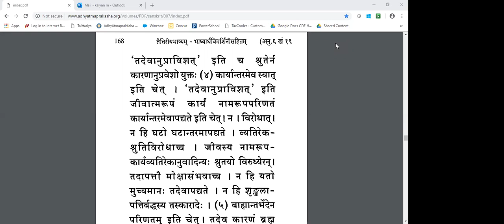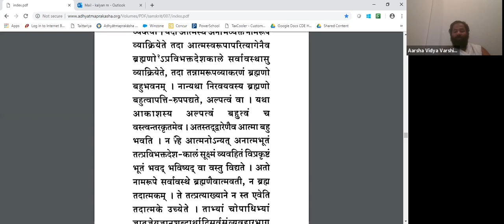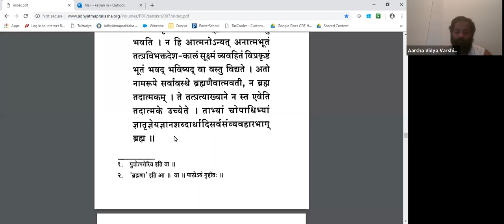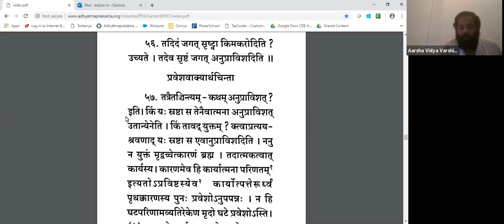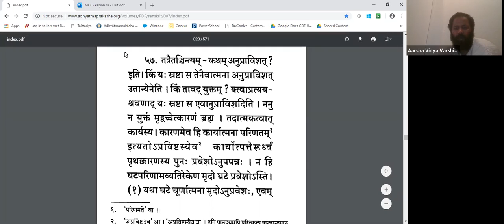Taittiriya Upanishad - 061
Pujya Swami Dayananda Saraswati ji had often commented that Taittiriya Upanishad held a prime place in all Vedanta shastra because it explains the Reality both in direct as well as indirect terms, through lakṣana vṛtti. Tatastha lakṣanam illustrates Brahman as standing apart. Svarūpa lakṣanam indicates Brahman as it is.